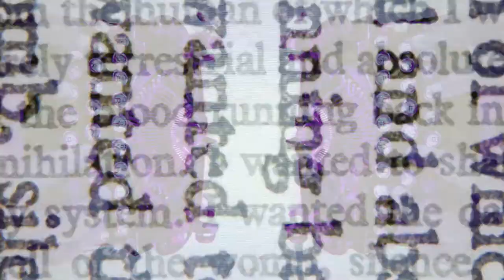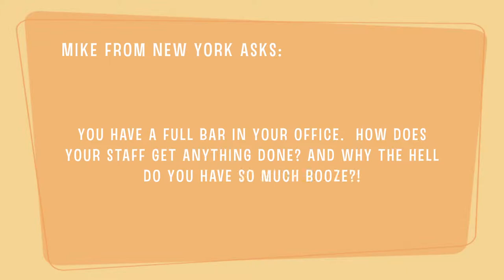The Not So Silent Partner Episode 10: Pay Per Click for Real Estate Alcohol in the Office and How To